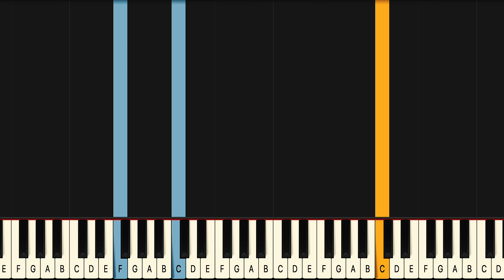Train Drops Of Jupiter Piano Tutorial! (Easy)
If you have been looking for a Drops Of Jupiter piano lesson look no further because this one will teach you the entire song fast and accurate. This is therefore the only Train Drops Of Jupiter piano tutorial you will ever need. If you want to learn the Train Drops Of Jupiter piano chords or even the Drops Of Jupiter guitar chords it’s easiest if you look at the blue lines for the left hand in this Train Drops Of Jupiter midi version, or Train Drops Of Jupiter Piano Cover if you will..